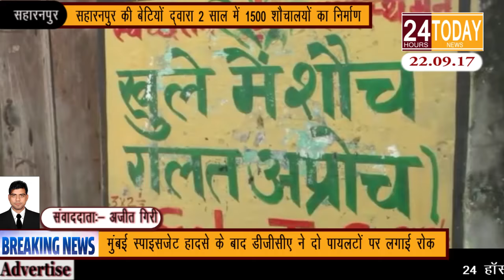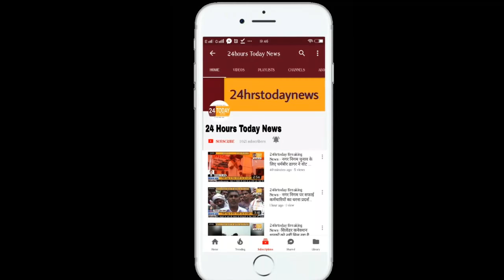24hrstoday Breaking News:- बेटियों द्वारा २ साल में १५०० शौचालयों का निर्माण Report By Ajeet Giri